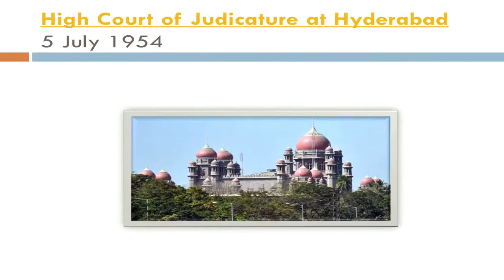Navalgund court documentary part 1